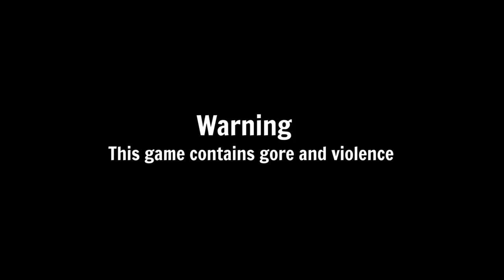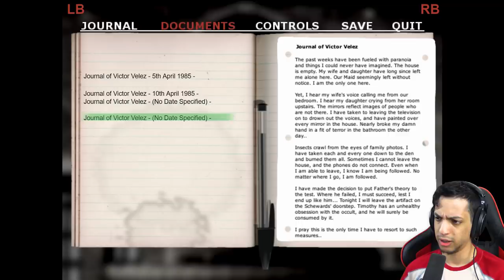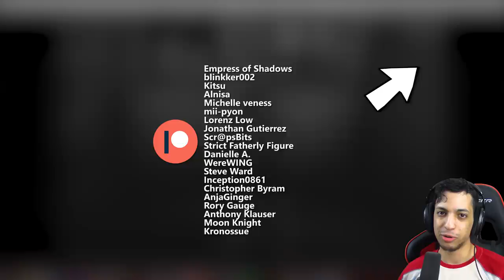WARNING: WATCH AT YOUR OWN RISK - House of Velez (Part 3)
House of Velez finally got a full version, the full game will come out in the 8th of this month, and I don't think anyone is ready for this.